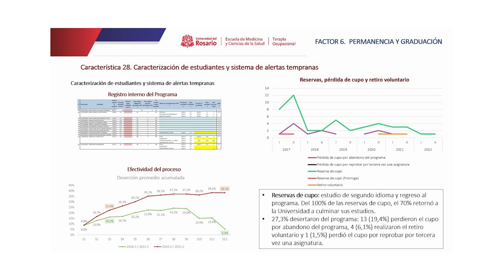Factor 6: PERMANENCIA Y GRADUACIÓN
Para el programa de Terapia Ocupacional, la permanencia y graduación, se constituyen en un reto latente que, convoca una apuesta por los proyectos de vida de los estudiantes que ingresan al programa, el sentido del cuidado, la personalización, la interacción permanente, la comprensión de sus contextos y procedencias, hace que se articulen todas las estrategias de que dispone la universidad al servicio de los estudiantes.

Además, constituye un canal a través del cual el programa contribuye en el orden nacional e internacional con el ejercicio de terapeutas ocupacionales que están en capacidad de leer y actuar en consecuencia en todos los ámbitos de la ocupación humana de personas y colectivos.

El alcance de este factor fue analizado y documentado en el marco de los ejes “Diáspora Ocupacional, cartografía de un currículo emergente de Terapia Ocupacional” y “Formación integral y pertinencia del programa de Terapia Ocupacional, desde la perspectiva de los y las agentes involucrados (as)” de su modelo de autoevaluación.